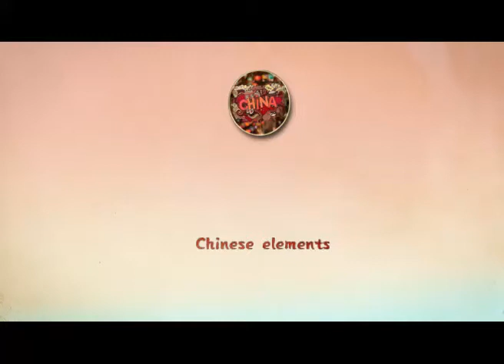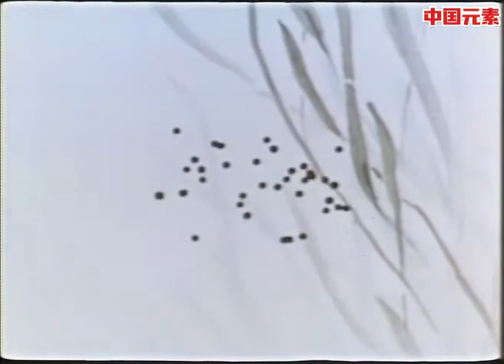小蝌蚪找妈妈（1961）（上海美术电影制片厂）生动有趣的童年经典水墨动画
不容错过的经典动画，70,80后童年的回忆，不朽的经典，一定要看！！

中文名            小蝌蚪找妈妈
外文名            Baby Tadpoles Look for Their Mother
出品时间        1961年7月
出品公司        上海美术电影制片厂
制片地区        中国大陆
导    演            特伟，钱家骏，唐澄
编    剧            方慧珍，盛璐德
制片人           上海美术电影制片厂
类    型           水墨动画、美术片
分    级           G级
对白语言       汉语普通话
色    彩           彩色
主要奖项       第一届中国电影“百花奖”最佳美术片奖
                       法国第四届安纳西国际动画节短片特别奖
                       第四届戛纳国际电影节荣誉奖
音    乐           吴应炬 技术指导钱家骏

《小蝌蚪找妈妈》根据方慧珍、盛璐德创作的同名童话改编，取材于画家齐白石创作的鱼虾等形象，由上海美术电影制片厂1960年制作的中国第一部水墨动画片。由盛特伟、钱家骏、唐澄担任导演，方慧珍、盛璐德担任编剧   。
该片讲述了青蛙妈妈产下蝌蚪卵后离开了，蝌蚪卵们慢慢长出尾巴变成一群小蝌蚪，在虾公公描述了它们母亲的特征后，它们决定去寻找妈妈。一路它们错把金鱼、螃蟹、乌龟、鲶鱼当做了母亲。最后，小蝌蚪们终于找到了自己的妈妈